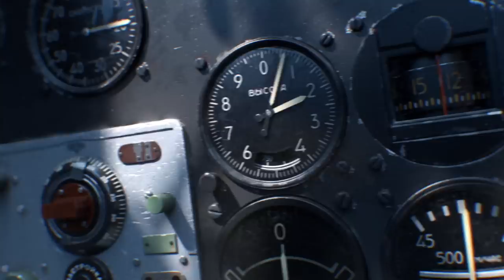War Thunder - Victory is Ours: Making-of (Trailer)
Gaijin Entertainment and Postmodern studio announce the upcoming documentary which shows the making-of the 'Victory is Ours' trailer.

The War Thunder trailer 'Victory is Ours' published recently, totalled over 5 million views on our official youtube channels alone.

Опубликованный осенью мини-фильм по компьютерной игре War Thunder «Победа за нами» собрал уже больше 5 миллионов просмотров только на нашем канале Youtube. В честь этого юбилея Gaijin Entertainment и студия Postmodern анонсировали документальный фильм о съемках трейлера.